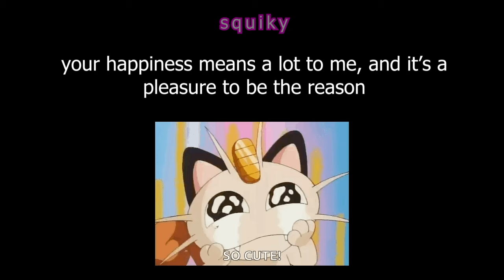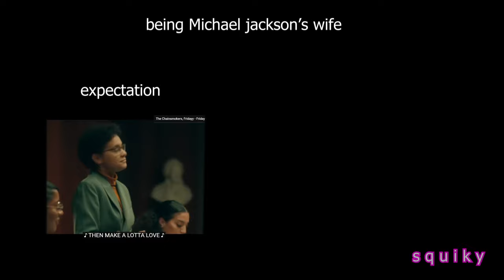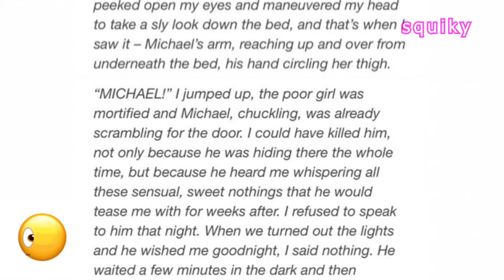🐟 michael jackson fishing for 31m straight 🐟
only dummies would believe michael was into men or kids
* this video is only for entertainment, do not take it seriously

take care